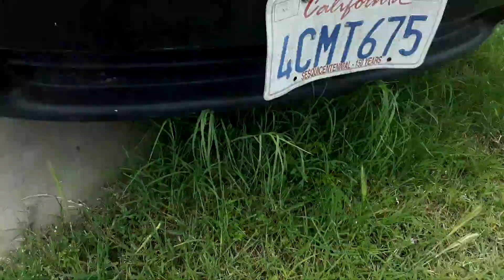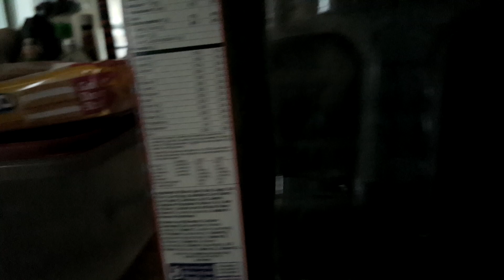Clearing weeds and foxtails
Kids clearing weeds and fox tails from yard